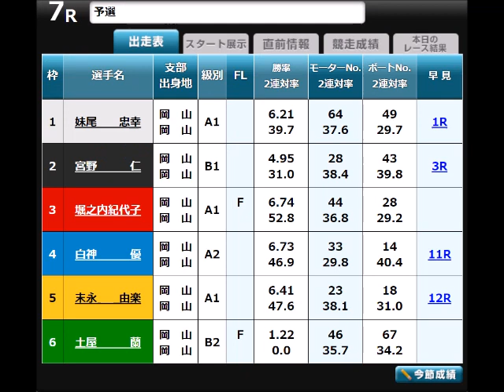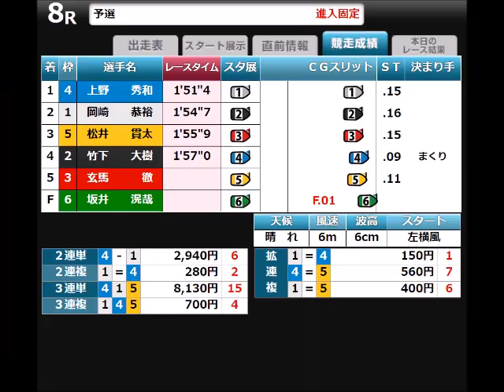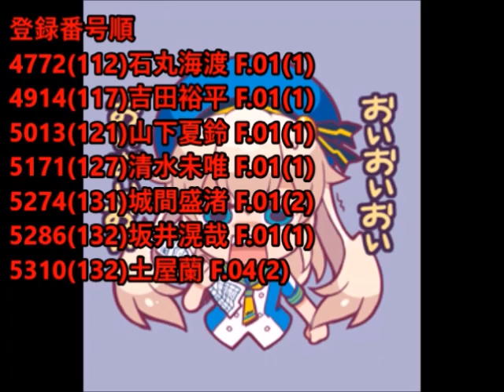【ボートレース】2023年8月14日のスタート事故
2023年8月14日のスタート事故だけを集めました。

今月の目標は
F2到達を平均1日にしろって通告を誰かがしたのか！？💢😡💢

これまでF持ちは400人以上いるが
全選手の割合は1/4
それをだ！！💢😡💢

この2週間でやらかしたのがこれで14人目！！💢😡💢
簡単に言えば締めが今日なら平均1日なんだよ！！💢😡💢
それくらい異常ってことがまだわかんねえか！？💢😡💢

明日は台風でいくつか中止があるが
こっちに言わせればお盆開催自体「中止」にしろ！！💢😡💢
投稿が遅くなったのも
全部お前らの余計なことのせいだからな！！💢😡💢

マジで疲れやすいうえにストレスは溜まる！！💢😡💢
アシスタントが欲しいくらいだよ！！💢😡💢